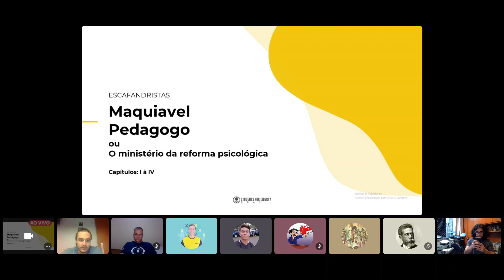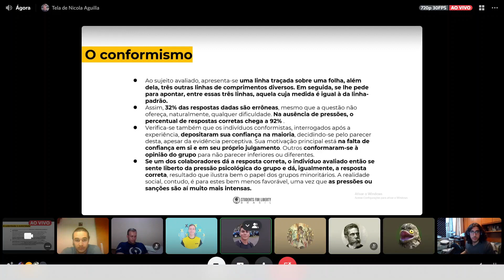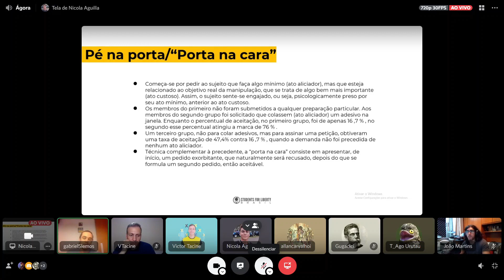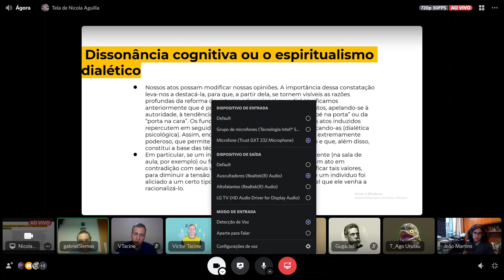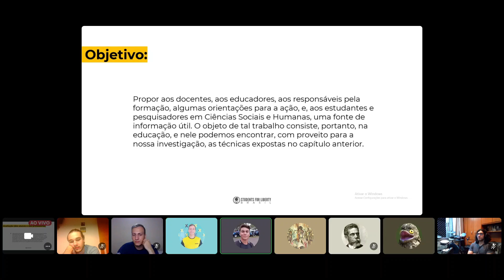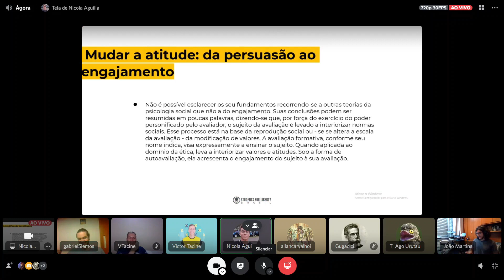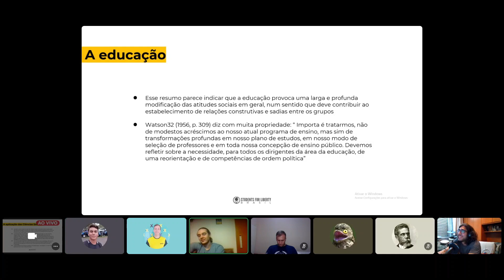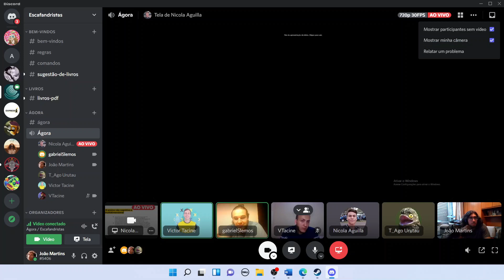Maquiavel Pedagogo (Pascal Bernardin) - 1/3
Primeiro de três mergulhos na obra "Maquiavel Pedagogo" de Pascal Bernardin. Neste primeiro momento, nossos integrantes abordaram os quatro primeiros capítulos do livro.